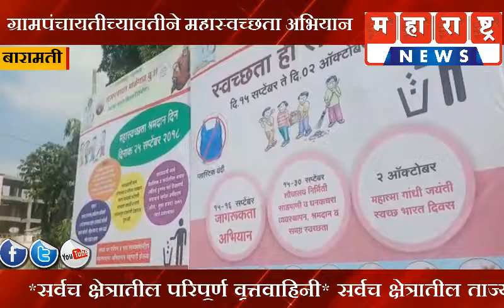Maharashtra News/बारामती-माळेगाव ग्रामपंचायतीच्यावतीने महास्वच्छता श्रमदान अभियानाला सुरुवात